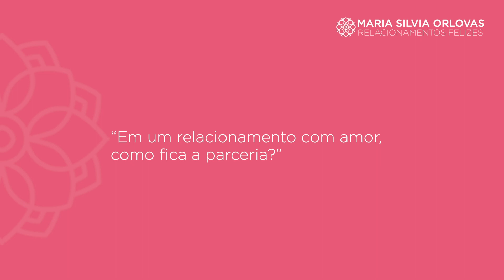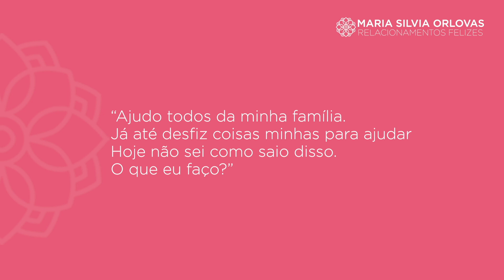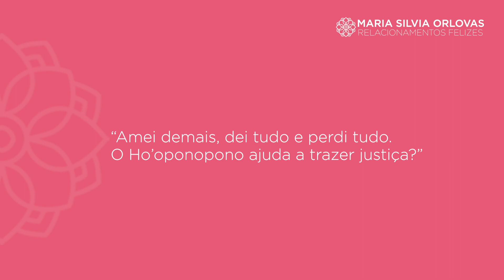Ninguém pensa que isso pode tornar o seu relacionamento mais feliz.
Muita gente vai em busca de um relacionamento feliz, achando que o outro é que tem de mudar - pode ser o parceiro, alguém da família, pai, mãe, irmão, ou o próprio filho.

Tem gente que leu ou assistiu alguma coisa e imagina se daria certo no próprio relacionamento. Acompanhar dicas pode ser bem legal. É muito importante abrir a cabeça para novas ideias, mudar suas posturas, evoluir.

Mas, como o Ho’oponopono ensina, tudo começa em você.
Você é o ser em transformação.
Você é o poder na sua vida.
Tudo começa em você. Você precisa ter autoestima.

E todo mundo concorda com isso, mas sair da teoria não é fácil.

Neste vídeo, eu vou falar sobre assumir o poder pessoal para que o seu relacionamento possa ser feliz.

Ainda não assina o meu Telegram? Para se inscrever, é fácil, basta clicar no link abaixo:

(você também pode baixar o app do Telegram nesse link)